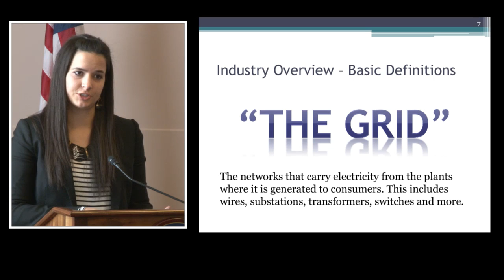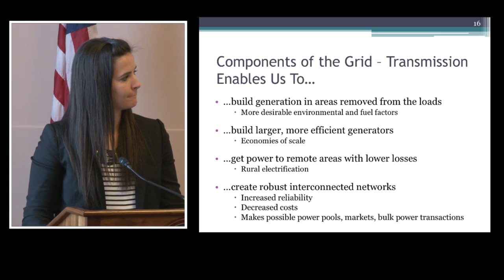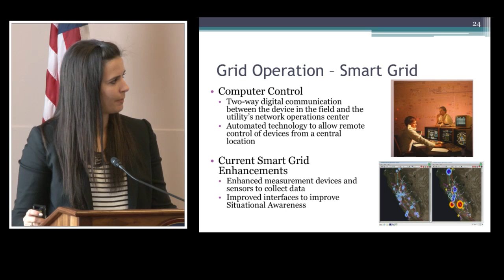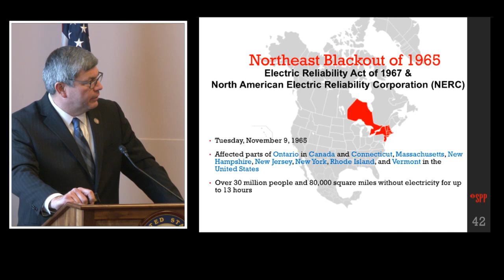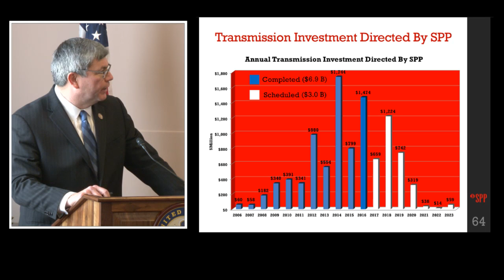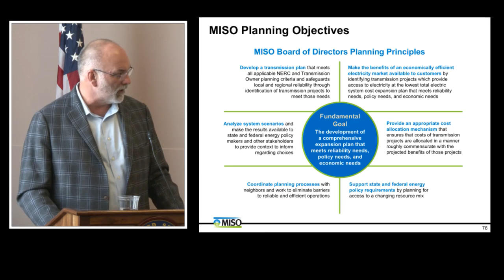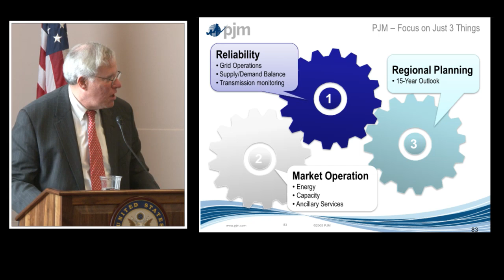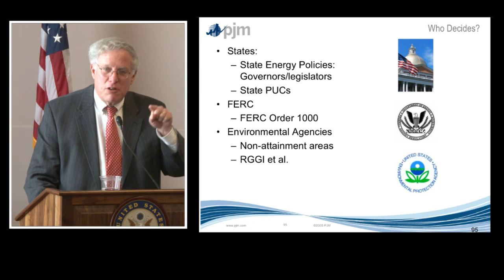Electric Transmission Infrastructure 101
WIRES, the House Grid Innovation Caucus, the National Electrical Manufacturers Association (NEMA), and the Environmental and Energy Study Institute (EESI) held an important briefing on the modernization of the nation’s critical network of high-voltage transmission.

Moderator: James Hoecker, WIRES Counsel, former Chair, Federal Energy Regulatory Commission

Designed and built well before the digital age to serve more localized customer loads, the “grid” is struggling to support active and increasingly competitive wholesale power markets that now operate regionally. It is often congested or inadequate to deliver domestic energy resources that are not close to customers. Its aging facilities have acknowledged weather and cyber vulnerabilities. Moreover, the planning and regulation of this fundamental infrastructure is complex, often uncoordinated, and slow to produce results. However, despite the combined effects of the recession and greater energy efficiency, the grid will be called upon to serve 30 percent more electrical demand over the next two decades.

Modern transmission infrastructure is the fundamental enabler of competition, new technologies, and our high standard of living. Upgrading and expanding the system is a priority. Transmission 101 provided a basic understanding of how the high-voltage system works and then moved to key issues affecting the grid: economic regulation; the regional markets that transmission supports; the importance and role of regional transmission organizations (RTO), which operate multi-state electric grids to promote efficiency and reliability; and the range of diverse economic, environmental, and operational benefits that transmission provides to the whole electric system and electricity consumers. Future briefings will address new grid technologies, policies and barriers.